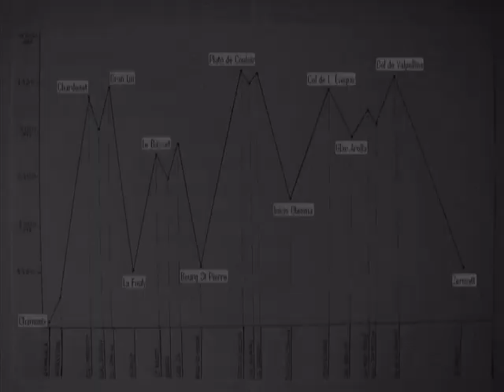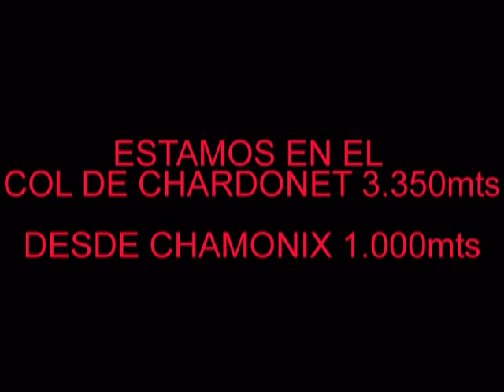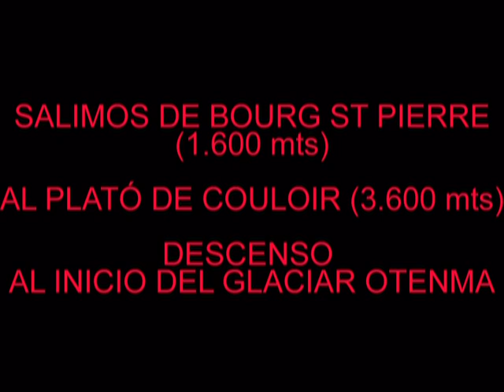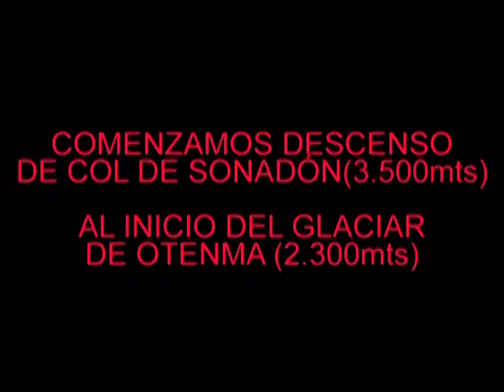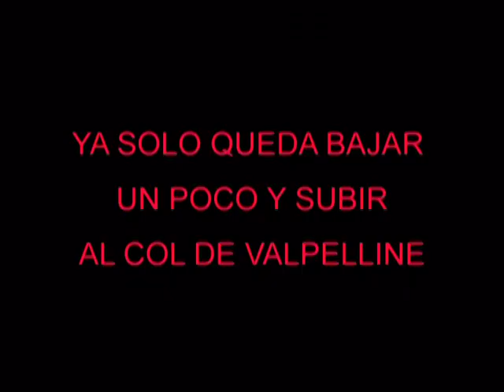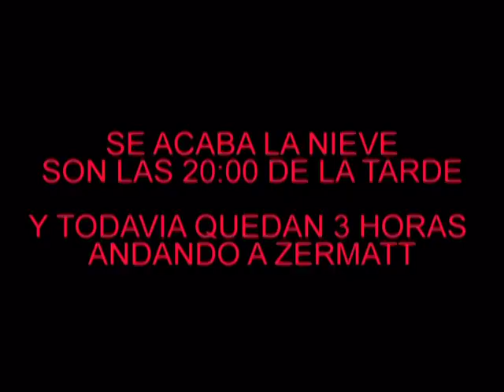Chamonix-Zermatt-Non Stop de Iglesia a Iglesia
El 21 de Abril de 2011,Gaizka,Dani y Borja salieron a las 4 de la mañana de la Iglesia de Chamonix y llegaron el 22 de Abril a Zermatt a las 23:00 de la noche